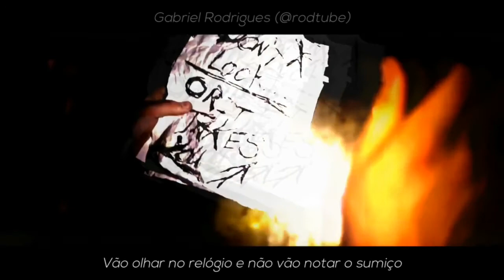Rap do Slender Man - O HOMEM SEM FACE 1 hora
Olá pessoal venho pedir a ajuda de vocês quem puder se inscrever no canal do meu amigo vai esta ajudando muito ele, ele é um cara bom do bem o canal dele é engraçado e ele sempre sonhou com YouTube entao que puder ajudar ele q bater os 1000 inscritos agradeço de coração obrigado e comenta lá Vim pelo Hyuga tmj s2

⚠️Se você é criador de alguma musica ou imagem desse vídeo e não permite que seu trabalho esteja nesse vídeo, entre em contato comigo e eu irei excluir imediatamente, OBRIGADO !⚠️